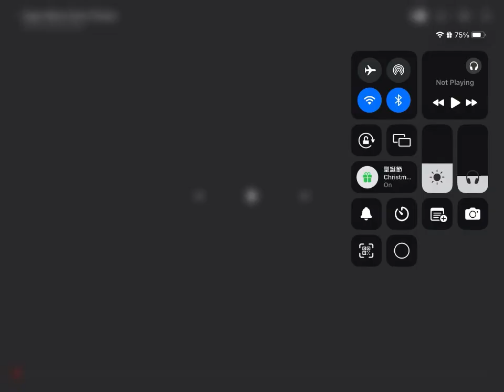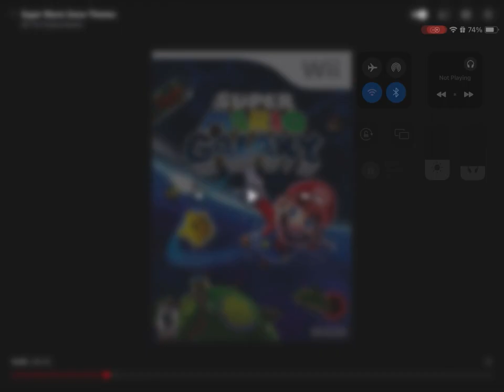Listening to music on YouTube Part 41